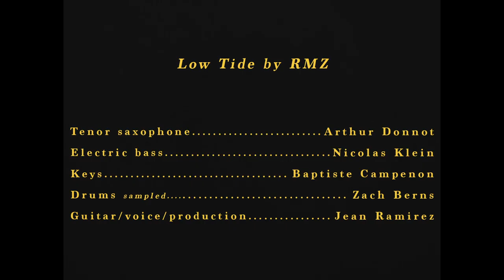RMZ - Low Tide (Official Video)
Video Credit © :  RMZ